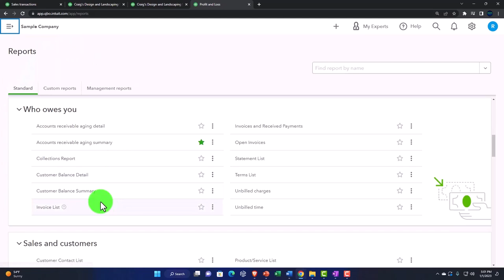A/R Aging Detail Report - QuickBooks Online 2023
A/R Aging Detail Report
QuickBooks Online Chart of Accounts Location